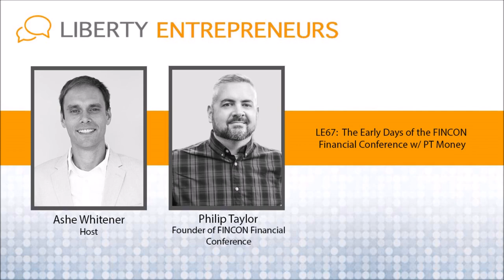EP67: The Early Days of the FINCON Financial Conference w/ PT Money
What you are going to LEARN in this episode:

The Problem:

Our digital communities and lives are too decentralized.

Philip Taylor’s Solution:

Create, build and organize an “in real life” conference to foster a sense of community and togetherness beyond the computer screen.

My guest today to Philip Taylor (aka PT Money).  PT has a CPA background and grew up with a CPA father, so from an early age he was interested in money and finance.

Back in the early 2000’s, PT started blogging about his own personal finance which was very uncommon. To protect his identity online, which was the norm back then) he went by the alias “PT Money”. He felt that in order to share his personal finance number, and be honest with them, he needed an alias.  Bam! was born.  Now he was a full time financial blogger, but he started to find that even that wasn’t enough.

Early Days of Personal Finance Blogger

Back in 2004, blogging was still very young and sharing your personal finance with strangers on the internet was even more rare.  Before long, PT became an authority in the space and decided that creating a conference would be a great way to bridge his online community in real life.  In 2012, the FINCON conference was built for “financial geeks”.

PT fills us in on the importance of creating high-value content and why associating your real world identity has now become the norm.

FINCON Conference

Since we live in the age of digital communities, we often miss out on the real life interactions with others.  Networking has changed in the past 10 years, but nothing can replace eye contact and a firm handshake in person.

I attended FINCON16 in San Diego and the energy and community is amazing. Definitely a unique and energetic buzz the entire time.

Don’t miss when PT describes and details exactly what it takes to create a conference and the various lessons he learned along the way. FINCON is currently in their 7th year with attendance  over 1500 ppl.

FINCON 2017 is in Dallas and I will not be attending (more details soon), but if you go please tell PT what’s up for me.

Philip Taylor (PT Money)